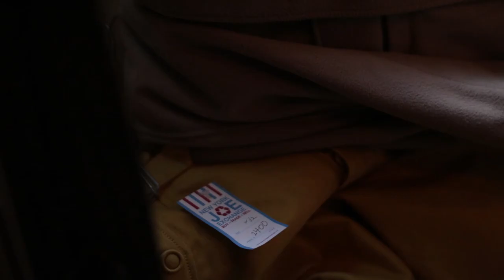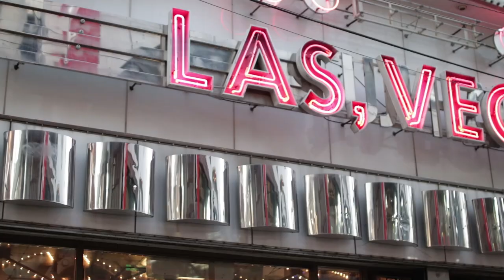TOKYO | Almost missed our flight | My trip to Tokyo 2016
I put together the footage that Jordan I and took in Japan to make a small travel vlog for you guys to join us on our adventure. We did some Shopping in Shibuya, roppongi and had some amazing food. We also shot with a G of a photographer, Ken.

I hope you all enjoy this travel vlog and let me know if you would like to see me do more.